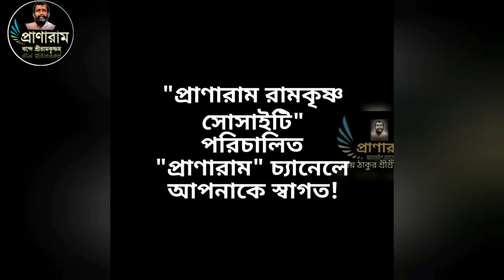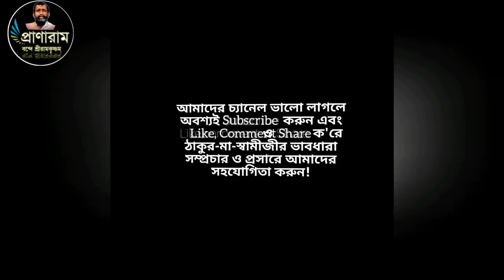Episode 929/পর্ব ৯২৯-ভারতকথার গ্রন্থিমোচন(সাংখ্যাচার্য মহামতি কপিল)| Debabrata Das | Pranaram Bangla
ভারতকথার গ্রন্থিমোচন
(সাংখ্যাচার্য মহামতি কপিল)|
Pranaram Bangla
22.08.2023